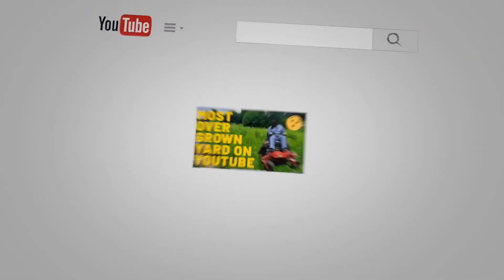SATISFYING LEAF PICKUP!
We are Tackle Lawn Service!

A family owned and run Lawn Maintenance company based out of Madison, Alabama.

We are committed to enhancing our clients’ most important investment by exceeding their lawn service needs with reliability and value. Imagine quality family time, rest and relaxation, and leaving the dirty work up to us.

Do you live in Madison, Huntsville, Athens, or Decatur? (ALABAMA)

Is your yard in need of leaf pick up ?

Are you a property owner and need a dependable company to service your property or properties?

We are your crew!

We have Tackled Lawn's as bad as 8 FEET TALL!

We maintain commercial and Residential  properties!

There's nothing we cant do!!!

Tackle Lawn Service

COMMENT WHAT VIDEOS YOU'D LIKE TO SEE IN THE FUTURE!

OF COURSE ENJOY THE VIDEO!!!

Tackle Lawn Service definitely is upgrading! We offer Leaf Removal, Pressure Washing and our client favorite Hedge Trimming! These jobs are sometimes tough to TACKLE but haven't met one that we couldn't overcome!

In this video you will watch Tristyn do a leaf pick up job using one of our new pieces of equipment called the Little Wonder Leaf Vacuum. The Little Wonder is an amazing piece of equipment we would recommend to any lawn professional.